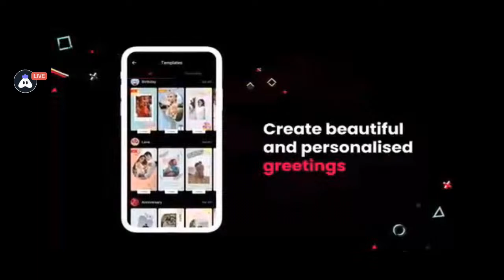RCB VS RR LIVE GAMEPLAY//REALCRICKET24 24 GAMEPLAY LIVE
RCB VS RR LIVE GAMEPLAY//REALCRICKET24 24 GAMEPLAY LIVE quetta vs lahore live#pakistanileague BAN vs SL live match today | lIve t20 match today | live streaming RCB Vs Kolkata Live Gameplay Psl Live Ipl Live Clash Of Clans Live Gameplay Capital Hall Attacks Strategy Live psl live pakistan super league live Karachi vs multan live#pakistanileague livecricket today live streaming realcricket 24

Today I am streaming realcricket24. Other popular games:
Tabraiz Shamsi unbelievable bowling back to back wickets

real cricket

real cricket 24 gameplay android

new update real cricket 24

cricket mobile game

cricket gaming

real cricket 24 gameplay new update

rcpl auction gameplay

real cricket 24 new update ipl auction

realcricket24

rc22

cricket highlights
aasman ko chukar dekha
rumman raees bowling
how to do air swing
shahid afridi sixes
shadab khan catch
match song
match short
how to play cricket batting shots
cricket shot
cricket league
cricket ki videos
cricket jersey unboxing
bpl
bat ball shot
babar
anime drawing
ajju bhai face reveal
shoaib akhtar
shoaib akhtar bowling
naseem shah
india versus australia
fakhar zaman
cricket shots
cricket shorts
cricket